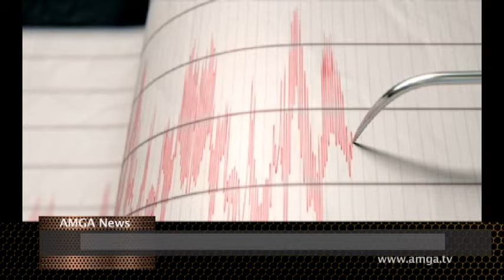AMGA News 06 24 19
1. Թրամփը մեկնում է Հարավային Կորեա
2. Նախկին կոնգրեսականն առաջադրվում է նախագահի պաշտոնում
3. FBI-ըն զգուշացրել է
ՌԵՊՈՐՏԱԺ    Թրամփը խոսել է Իրանից եւ սեռական մեղադրանքներից
4. Թմրանյութը հայտնվել է մեքենա վաճառողների մոտ
5. Հայտնի է՝ ով կդառնա Գլենդելի քաղաքային խորհրդի անդամ
6. Երկրաշարժ Քալիֆորնիայում
ՌԵՊՈՐՏԱԺ    Սպիտակ տունը հետաձգել է ներգաղթյալների արտաքսումը
7. Փրկարարները շարունակում են որոնել կորած տարեց ճանապարհորդին
8. Ամուսինը կնոջը հարվածել էր մաչետեյով
ՌԵՊՈՐՏԱԺ    Խոշոր վթար Նյու Հեմփշիրում
9. Հայաստանի Անվտանգության խորհուրդն այսօր նիստ է արել
10. Դատավոր Արմեն Դանիելյանը ոստիկանությունից թիկնապահներ է խնդրել
11. Վրաստանում հայկական ավտոբուսում թմրանյութ են գտել
ՌԵՊՈՐՏԱԺ    Արման Բաբաջանյանը խստորեն քննադատեց Սերժի ընկերոջը
12. Հյուպատոսը ապօրինի միգրանտների էր տեղափոխում
13. Խոշոր հրդեհ Փարիզում
ՌԵՊՈՐՏԱԺ    Ընդդիմությունը հաղթանակ է տարել Ստամբուլում
14. Քալիֆորնիայում բենզինն ամենաթանկը կլինի
15. Ամերիկայում քաղցրահամ ջրի հսկայական պաշարներ են հայտնաբերել
ՌԵՊՈՐՏԱԺ    Վալենդաների նոր ցնցող հնարքը